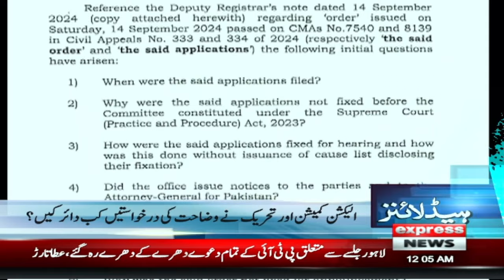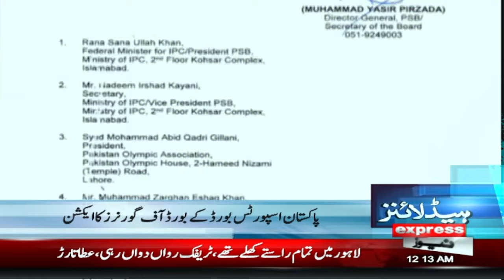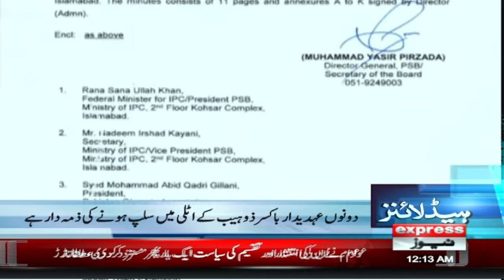PTI Jalsa: Ali Amin Gandapur's Big Statement | 12 AM News Headlines | 22 Sept 2024 | Pakistan News